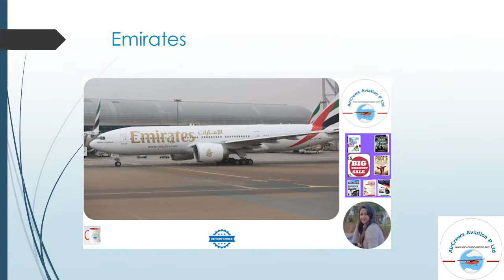TOP 10 AIRLINES WORLD WIDE by PRAGATI AGRAWAL